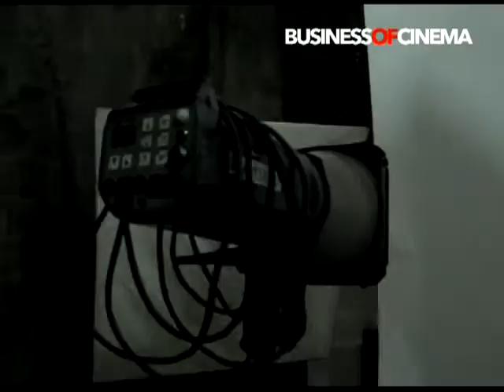Amrita Rao's Beautiful Photoshoot for Agni Jewellery